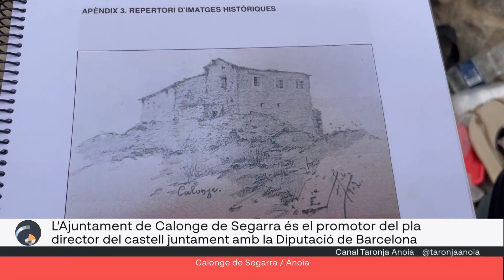Calonge de Segarra comença a fer excavacions al Castell